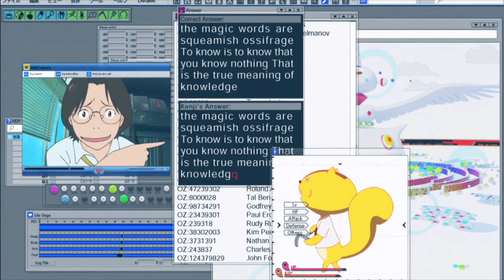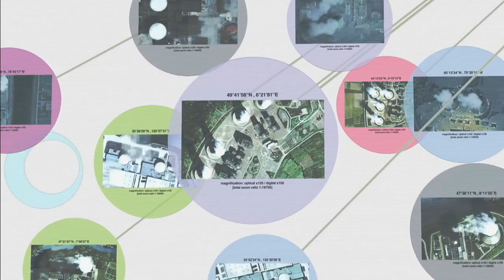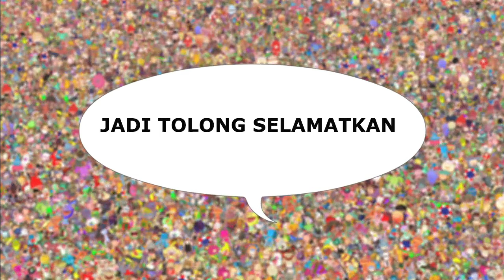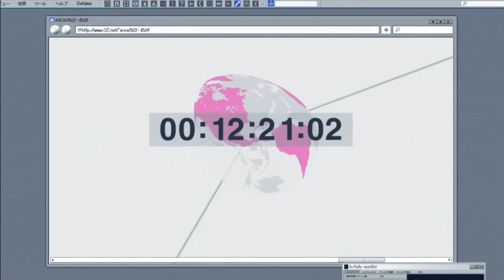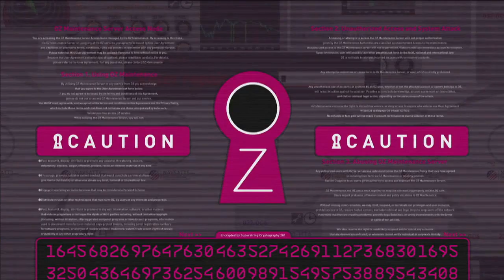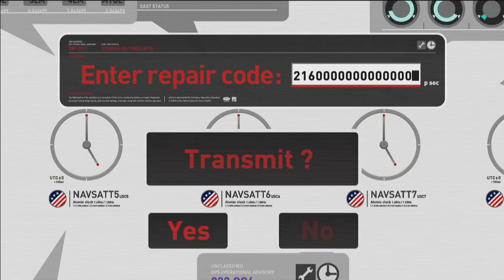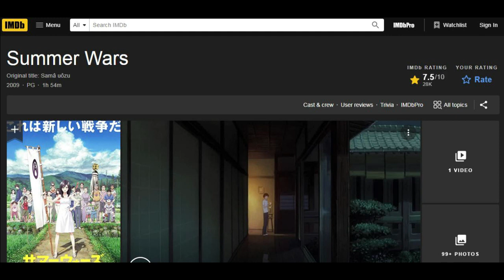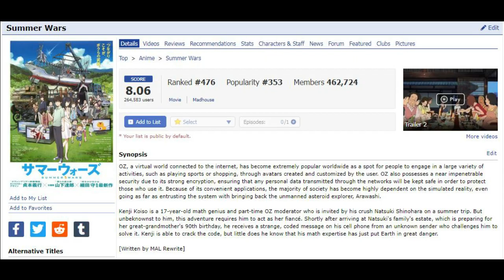ALUR CERITA FILM ANIME #1 | SUMMER WARS 2009 (INDO + ENG SUBTITLE)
Alur cerita film anime ataupun alur cerita film jepang menjelaskan review film anime dari beberapa review film anime terbaik yang kali ini saya akan mereview film summer wars yang tayang tahun 2009.

KEKUATAN IKATAN KELUARGA VS KECERDASAN BUATAN | SUMMER WARS 2009 (INDO + ENG SUBTITLE)

Summer Wars adalah sebuah film yang diproduksi oleh MADHOUSE dan disutradarai oleh Mamoru Hosoda. Film ini tayang pada tahun 2009. Film ini secara garis besar menceritakan tentang keluarga yang harus terpecah belah sepeninggal nenek mereka. Sementara mereka harus menghadapi kecerdasan buatan yang diciptakan salah satu anggota keluarga tersebut. Dimana kecerdasan buatan tersebut mengancam keberlangsungan kehidupan umat manusia di dunia.

Summer Wars is a film produced by MADHOUSE and directed by Mamoru Hosoda. This film was released in 2009. This film outlines the story of a family that must be torn apart after the death of their grandmother. Meanwhile, they have to face the artificial intelligence created by one of the family members. Where artificial intelligence threatens the survival of human life in the world.

00:39 Perkenalan oz / oz . introduction
01:16 Kerja sambilan senpai / Part time job senpai
02:06 Perkenalan keluarga senpai / Senpai's family introduction
03:29 Kemunculan paman senpai / Uncle senpai's appearance
04:42 Mendapat pesan dari oz / Got a message from oz
05:08 System oz rusak / System oz broken
06:15 Tuduhan membobol oz / Allegation of breaking into oz
07:20 Love machine mulai mengacau / Love machine starts messing up
08:23 Semangat nenek / Grandma's spirit
09:07 Membuka pintu masuk oz / Opening the entrance oz
09:56 Kebenaran paman / Uncle's truth
11:03 Meninggalnya nenek / Grandma's death
12:11 Serangan balik / Counterattack
12:57 king kazuma vs love machine round 2 / king kazuma vs love machine round 2
15:30 Surat wasiat nenek / Grandma's will
16:48 Tantangan / Challenge
18:08 Ikatan / Bonding
19:33 Penentuan terakhir / Final decision
21:39 Selamat ulang tahun nenek / Happy birthday grandma
22:46 Kesimpulan / Conclusion